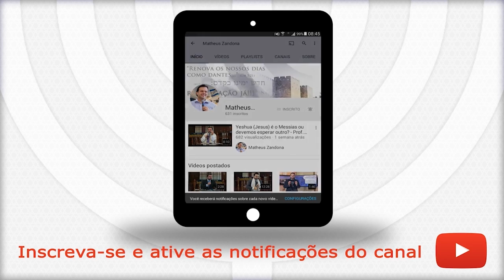Circuncidai o vosso coração - Prof. Matheus Zandona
Qual é o objetivo principal da Torá? Como aprender o verdadeiro judaísmo? O que significa: circuncidai o vosso coração? Acesse e compartilhe!